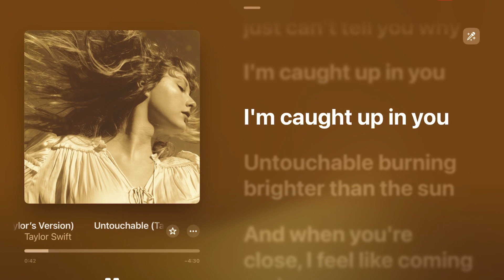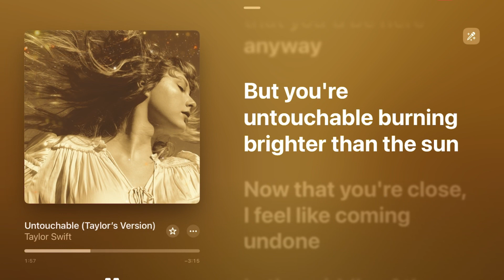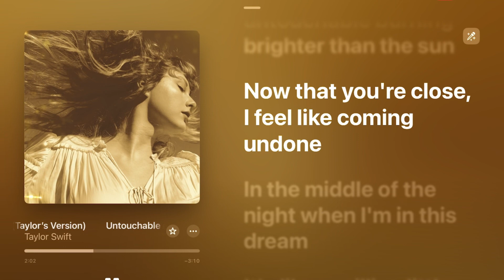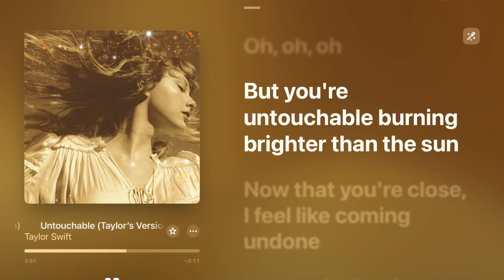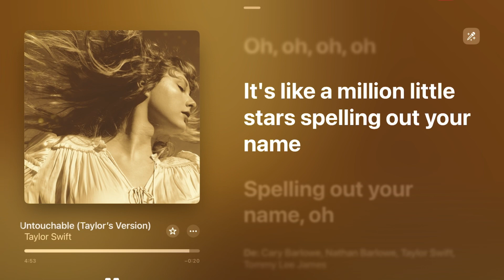Untouchable (Taylor’s Version) [Karaoke Version] — Taylor Swift